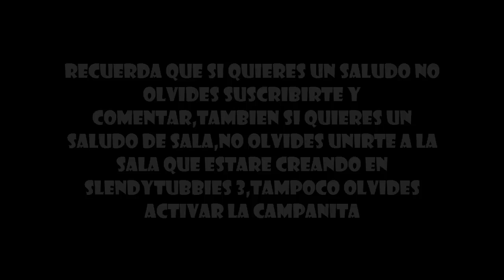equipo epico y matando a pocaraña-ulisesthecatkiller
tampoco olvides darle like y activar la campanita para que te llegue la notificacion de cuando suba video

eso es todo por mi parte y gracias por tu suscripcion